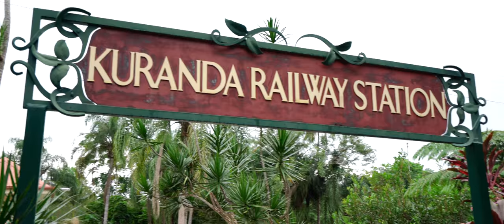Kuranda Station & Barron Falls